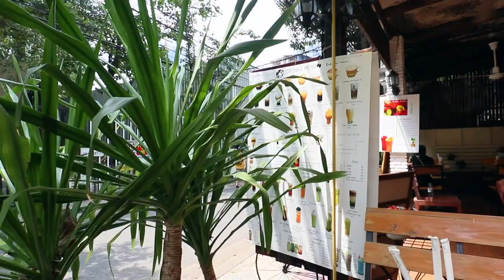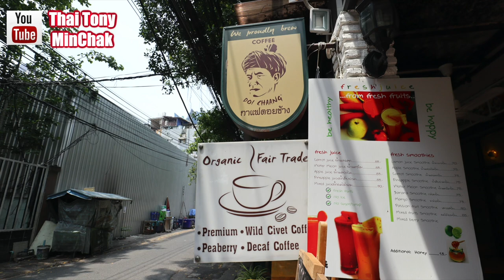|2021| |BKK| |在 Asok BTS站| |發現美味泰式黃咖哩雞飯| |在 T21商埸| |Doi Soi 12 Cafe| | 步行十分鐘到達|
| Thai Tony |
|2021| |BKK|
|在 Asok BTS站|
|發現美味泰式黃咖哩雞飯|
|在 T21商埸|
|Doi Soi 12 Cafe|
| 步行十分鐘到達|

希望大家贊助支持Thai Tony，讓頻道可以繼續營運下去~~!!
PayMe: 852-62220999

請大家加入Tony Au , 或 Thai Tony , FB群組，一起交流更多泰國生活上的資訊。